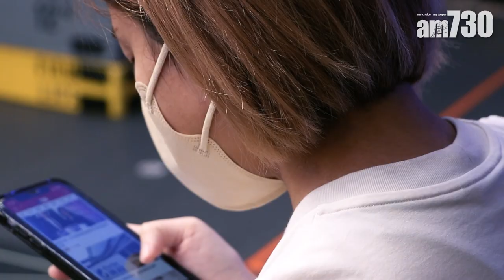低頭族易有姿勢問題 3動作改善頸前傾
都市人機不離手，長期低頭易有姿勢問題，最常見有圓肩(即寒背)及頸前傾。聖雅各福群會永嘉諾健體中心主任Ranus指，如果長期姿勢不良，有機會導致肌肉過緊，影響頸動脈的循環，引起頭痛問題。Ranus今次就會分享幾個可以在家做的簡單伸展動作，主要針對低頭族的頸前傾問題，大家都試吓做啦！

bmgproductionmusic